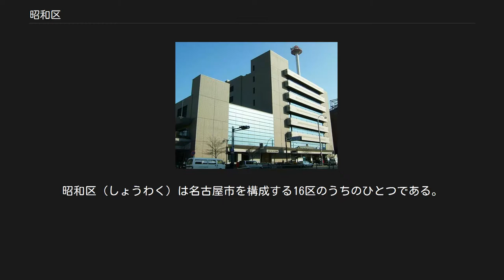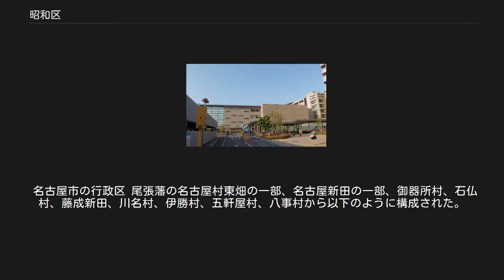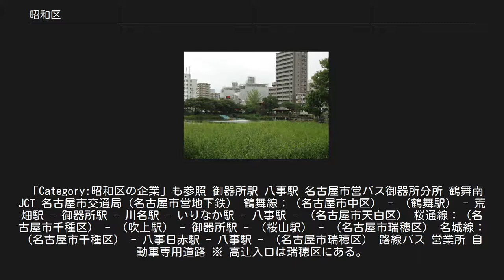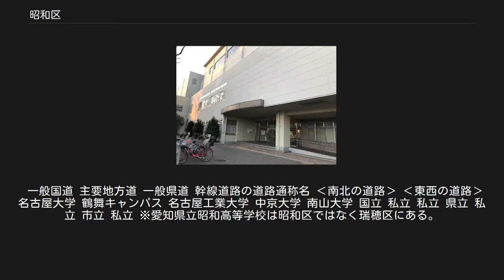昭和区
昭和区（しょうわく）は名古屋市を構成する16区のうちのひとつである。
 昭和区の区名は、1937年（昭和12年）に元号の昭和より取られた。
区名の決定に当たっては、旧御器所村内における御器所地区と広路地区の住民対立が影響したと言われる。
御器所地区の住民が提示した「御器所」を区名とする案に対し、広路地区の住民が激しく反発したため、中立的な「昭和区」の名称が採用されることとなった。
 また名古屋市の中心部に近く、大学施設や名古屋市鶴舞中央図書館などの文化施設も多い。
名古屋大学医学部、名古屋工業大学、南山大学、中京大学など多くの大学が位置し、中部地方屈指の文教地区となっている。
区の人口は1965年以降徐々に減り続けていたが、近年マンション建設などで再開発が進み増加に転じている。
 隼人池 山地[編集] 主な山 湖沼[編集] 主な池 名古屋市の地名#昭和区を参照。
 名古屋市の行政区 尾張藩の名古屋村東畑の一部、名古屋新田の一部、御器所村、石仏村、藤成新田、川名村、伊勝村、五軒屋村、八事村から以下のように構成された。
 明治 大正 昭和 社会保険庁 日本年金機構 国税庁 昭和警察署 昭和消防署 名古屋第二赤十字病院（八事日赤） 昭和郵便局 川名公園内にある昭和文化小劇場 昭和スポーツセンター 本部 交番 本部 出張所 主な病院 協会 主な図書館 主な郵便局 美術館 博物館 劇場 イオン八事店 愛知トヨタ本社 主な繁華街 主な商業施設 上場企業 かつては、中京テレビ放送の本社も昭和区に置いていたが、2016年11月21日に中村区平池町のささしまライブ24地区に建設された新社屋に移転した。
 「Category:昭和区の企業」も参照 御器所駅 八事駅 名古屋市営バス御器所分所 鶴舞南JCT 名古屋市交通局（名古屋市営地下鉄） 鶴舞線：（名古屋市中区） - （鶴舞駅） - 荒畑駅 - 御器所駅 - 川名駅 - いりなか駅 - 八事駅 - （名古屋市天白区） 桜通線：（名古屋市千種区） - （吹上駅） - 御器所駅 - （桜山駅） - （名古屋市瑞穂区） 名城線：（名古屋市千種区） - 八事日赤駅 - 八事駅 - （名古屋市瑞穂区） 路線バス 営業所 自動車専用道路 ※ 高辻入口は瑞穂区にある。
 一般国道 主要地方道 一般県道 幹線道路の道路通称名 ‹南北の道路› ‹東西の道路› 名古屋大学 鶴舞キャンパス 名古屋工業大学 中京大学 南山大学 国立 私立 私立 県立 私立 市立 私立 ※愛知県立昭和高等学校は昭和区ではなく瑞穂区にある。
 市立 私立 興正寺 御器所八幡宮 鶴舞公園 名古屋市公会堂 主な城郭・砦 主な寺院 主な神社 古墳 史跡 その他 公園 文化施設 その他 佐久間盛政 ^ 名古屋市：ショウちゃんの部屋（昭和区） ^ 「毎月1日現在の世帯数と人口(全市・区別)」   ウィキメディア・コモンズには、昭和区に関するカテゴリがあります。